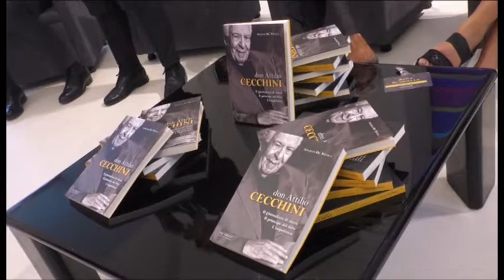Don Attilio Cecchini, l'ultimo libro di A.De Nicola